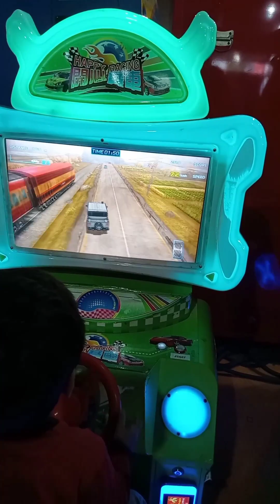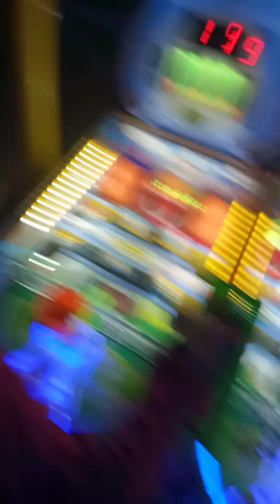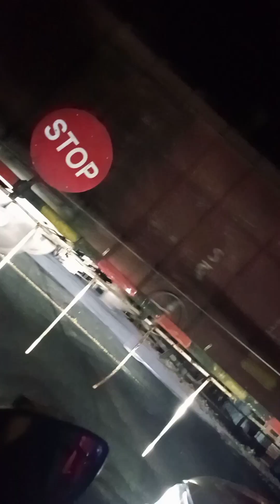vlog of mall life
5 year old boys vlog in mall on weekends it shows he is very playful boy he loves play games and eat